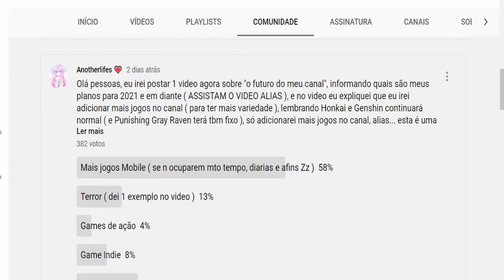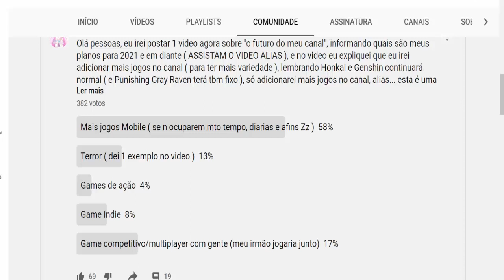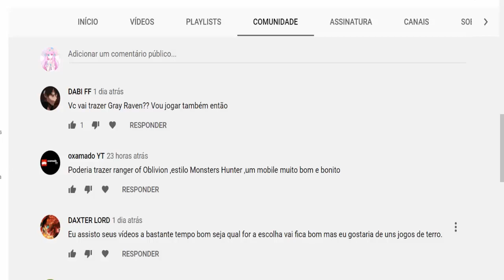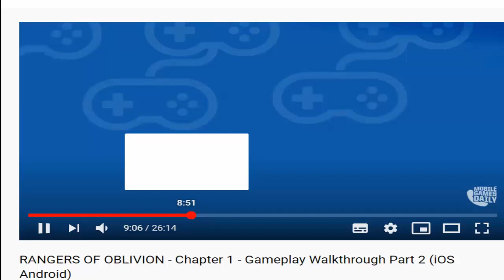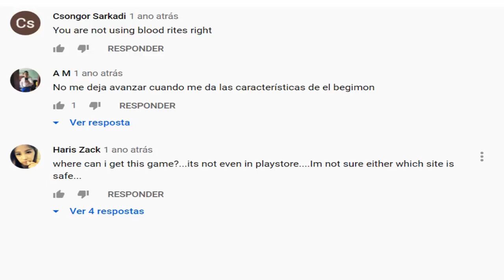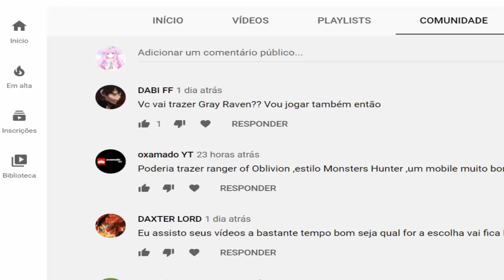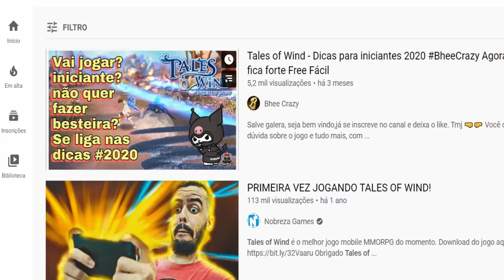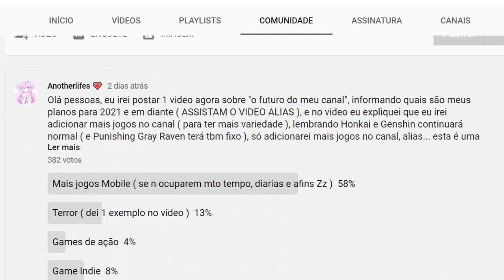Qual o Vencedor da Enquete??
Iaew galeree, neste video rapido eu vim dar uma olhada junto com vcs na enquete que eu fiz no canal, bora ver como foi? ^-^

Gostaria de ajudar o meu canal?, por apenas R$ 7,99 por mês vc ajuda o meu canal e ainda recebe selo, emojis e 1 benefício ( como pedido de 1 video em especifico ), caso queira me ajudar, é só acessar o link abaixo para se tornar membro

Obrigado!!.

Outros games de RPG Makers, Honkai, Date a Live, Genshin e etc,  que faço no canal vc pode encontrar na playlist do canal,segue abaixo o link:

TY TY